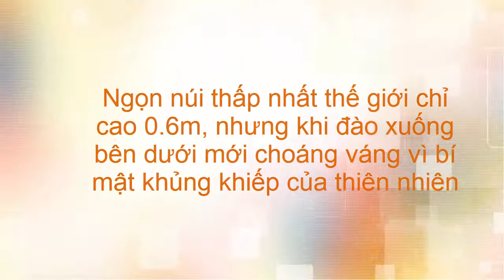Ngọn núi thấp nhất thế giới chỉ cao 0.6m, nhưng khi đào xuống bên dưới mới choáng váng